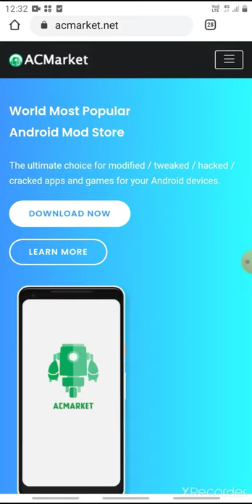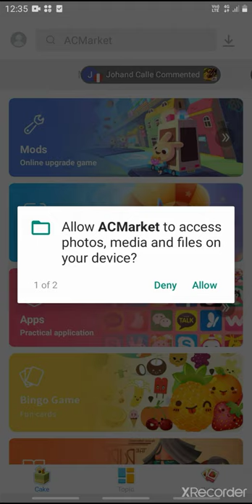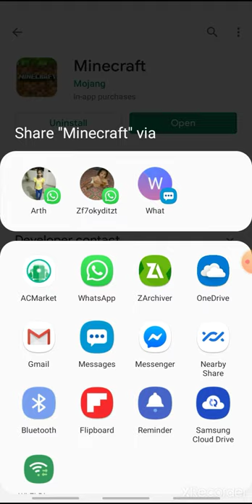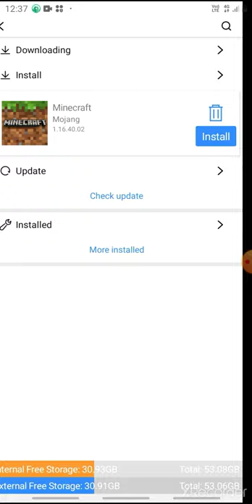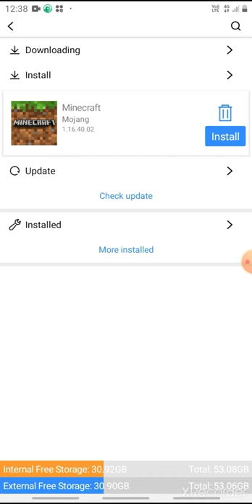how to download minecraft for free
So he gaise today we are going to tell you how to download minecraft in mobile